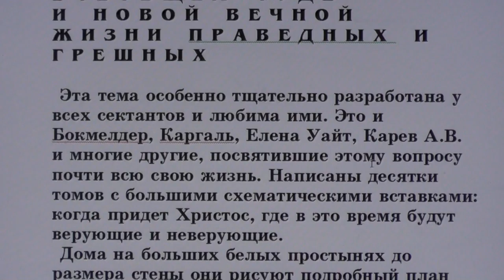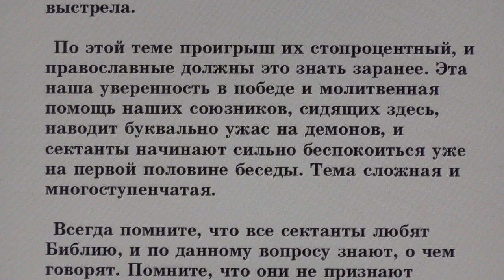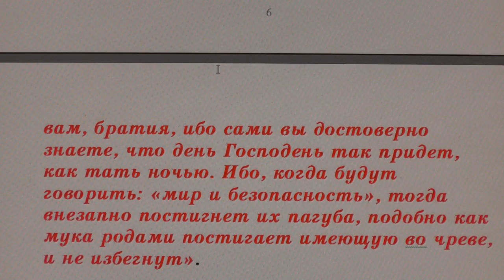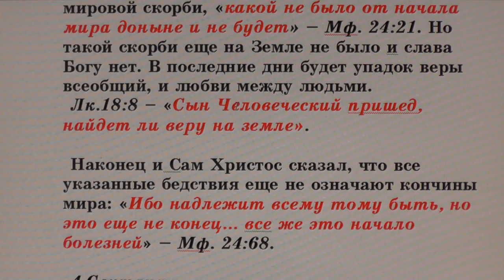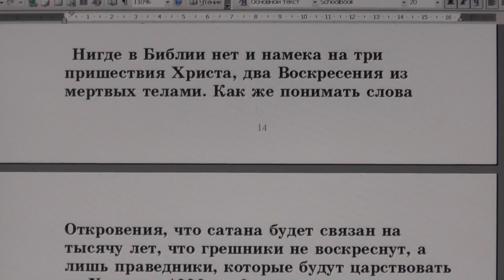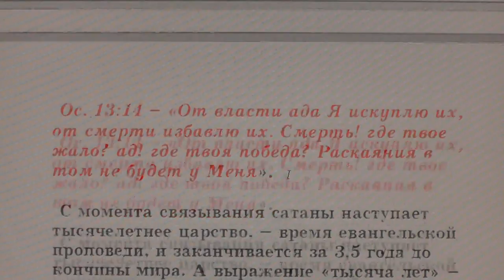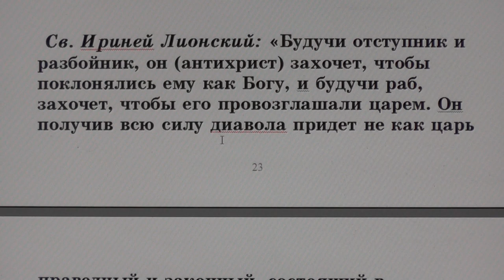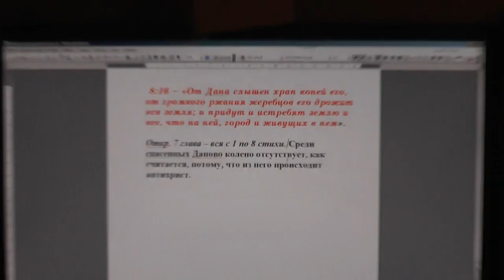Второе пришествие Христа. 1000-летнее царство.